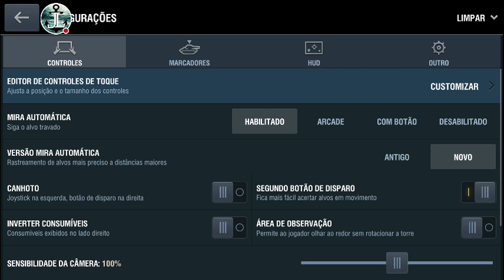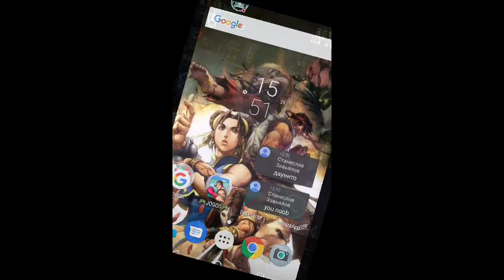World of Tanks - Começo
Veja eu jogar World of Tanks!